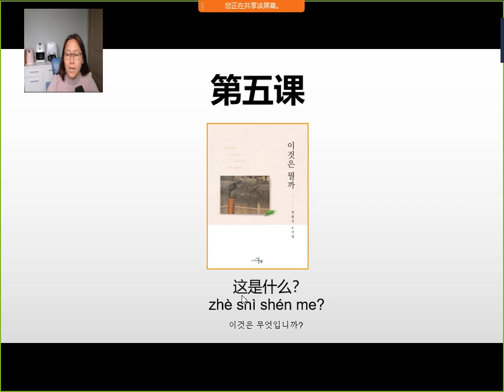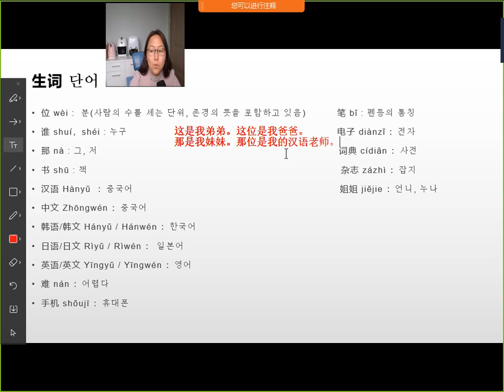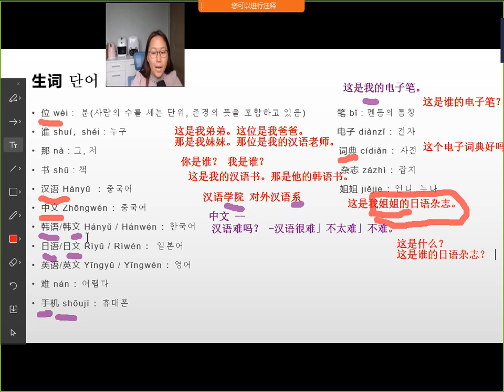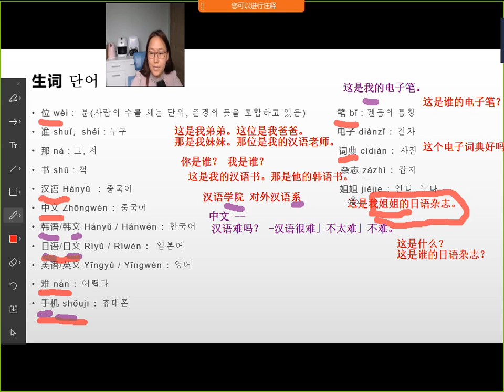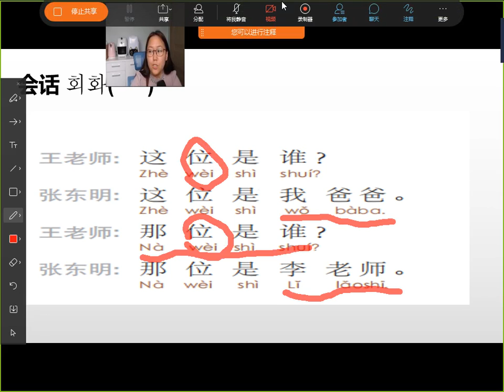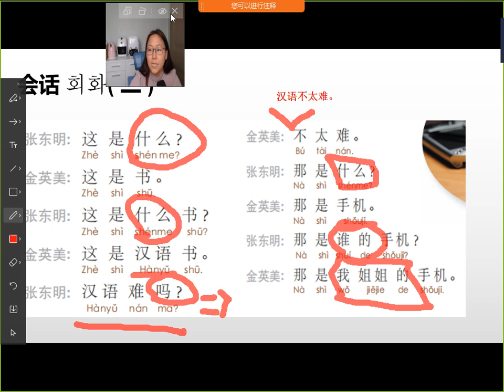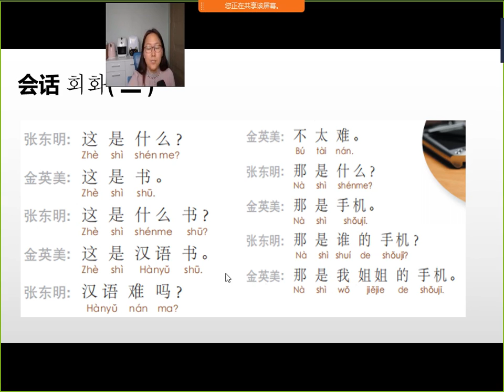전춘화교수와 함께 하는 교양중국어1 제5과 강의 내용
전춘화교수와 함께 하는  교양중국어1 제5과 강의 내용. 왕초보 및 기초 조금 있는 학생들에게 적합한 수업입니다.